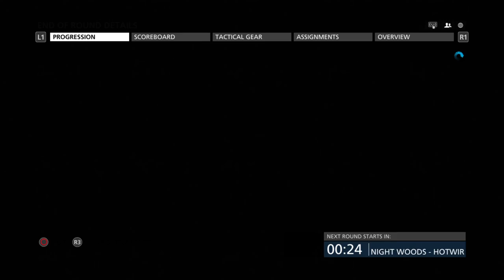Battlefield™ Hardline EPIC CHASE!!!(Thumbnail messed up)